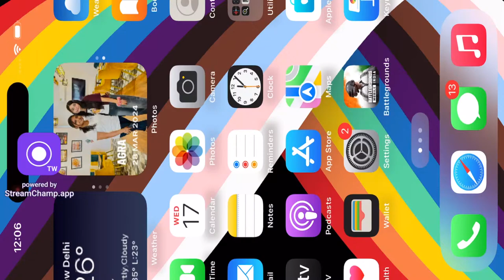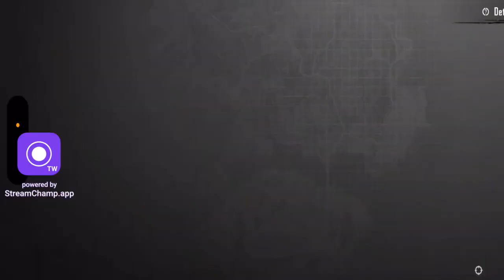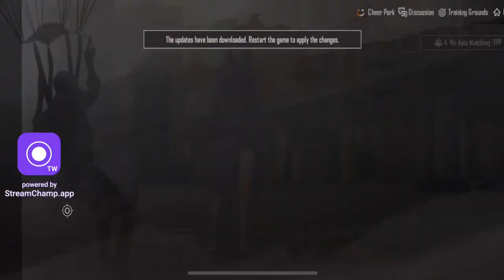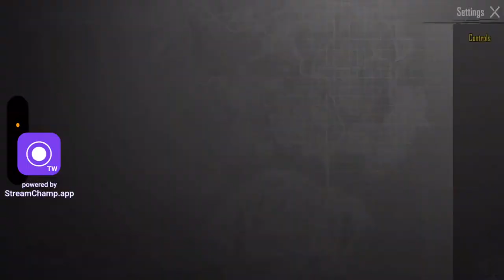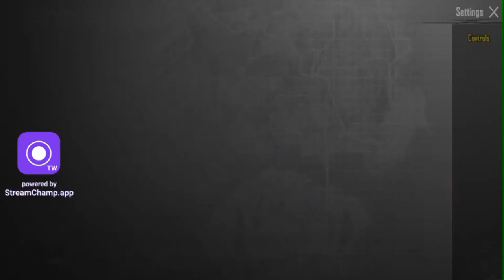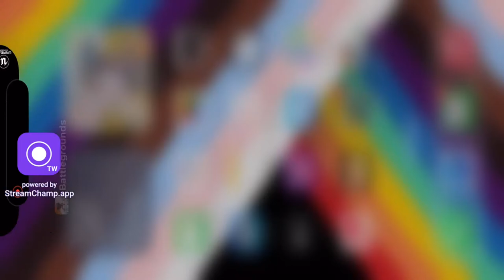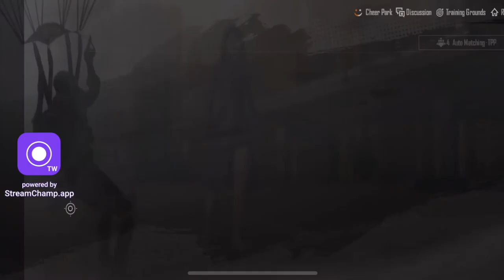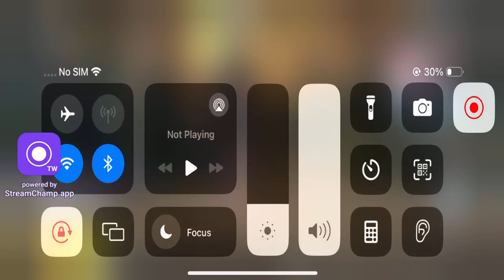New season aya h aye rank push kre // road to 150 sub❤️❤️